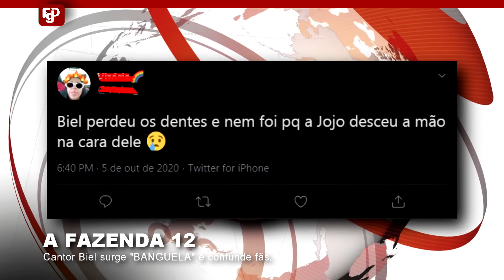Biel aparece “BANGUELA” e fãs se assustam. Anitta revela relação com dois homens ao mesmo tempo.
Esse vídeo tem o intuito de levar a notícia e informar o público os fatos e acontecimentos mais importantes do dia do mundo dos famosos, celebridades e youtubers;
Se obter alguma fofoca nova dos famosos ou algum flagrante, grave um vídeo ou tire uma foto e envie para o canal Flagrados. Aguardo ansioso o seu envio.